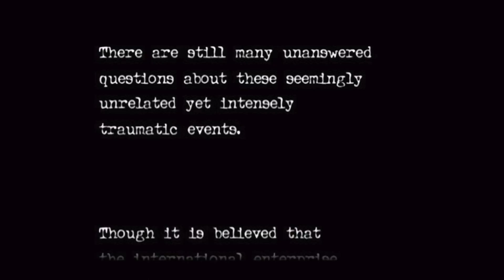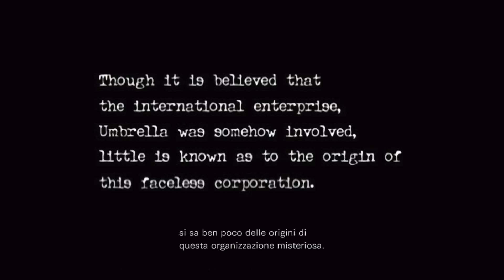Resident Evil 0 (Zero) HD Remaster Walkthrough - Parte 01: Il treno degli orrori (ITA)